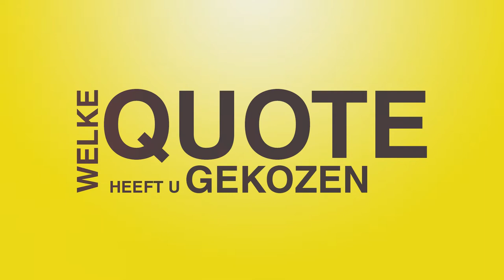100 kandidaten: Miet Vandersteegen (N-VA)